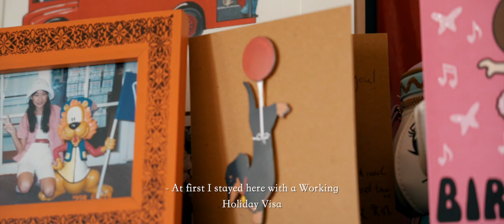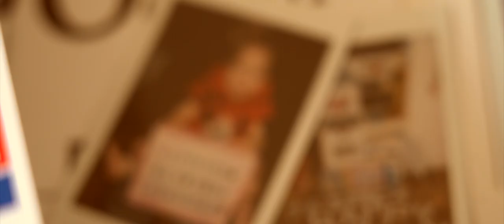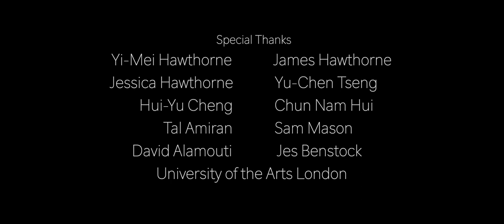Yi-Mei and Me Documentary (2022)